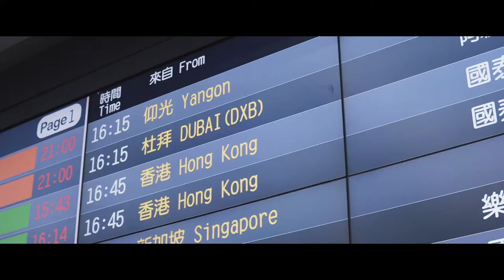[Wedding Film] Hassan & Sammy - Date.2017.11.11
Ching wedding film studio
Taichung , Taiwan(R.O.C.)
婚禮紀錄／婚禮攝影／婚紗側錄／愛情故事短片／形象短片／動態剪輯
婚禮紀錄 Hassan & Sammy
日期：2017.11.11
地點：台中市 萊特薇庭Light Wedding
Producer/Editor/Colorist : Sean
2nd Camera man : Van
Photographer：小眼攝影
婚顧：婚盟主題婚禮訂製 Venus Wedding
主持：婚禮主持晏綺 Cynthia
造型：Joyce 與你相遇 【新娘秘書/整體造型】
青映画 Ching film studio